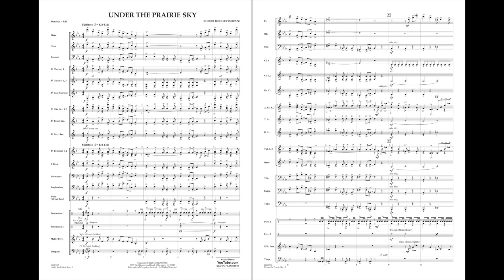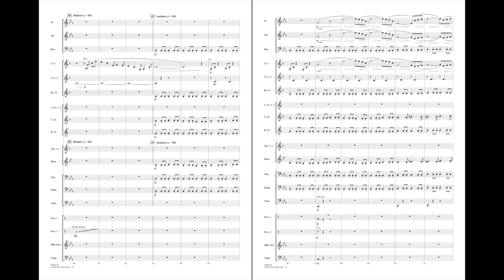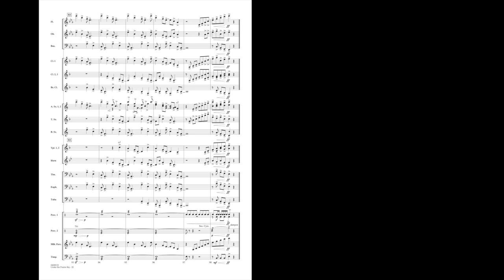Under the Prairie Sky by Robert Buckley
Under the Prairie Sky was inspired by the magnificent and expansive prairie landscape and cloudscape. The sky is constantly changing and its many moods reflect on the land below to create a sense of wonder and awe. Featuring festive, dance-like rhythms and rich, majestic themes, this work is skillfully scored so that developing players will sound their best. A great concert opener or festival piece!
HL04008131
HL04008132